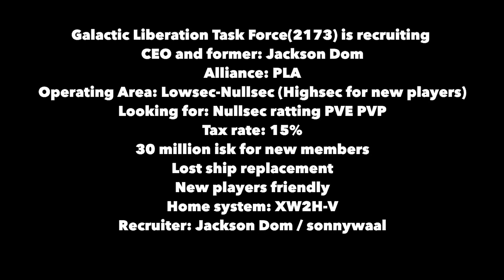EVE Online GLTF- First Carrier Operation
This video was taken in mid 2014 so the corporation description is totally outdated.
Galactic Liberation Task Force is recruiting new players and miners.